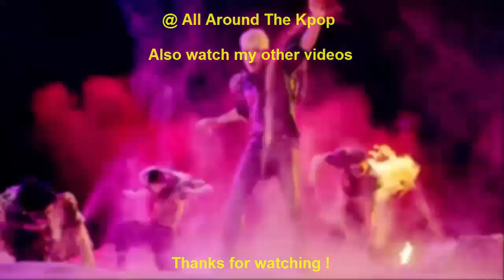FASTEST KPOP GROUP MUSIC VIDEOS TO REACH 500 MILLION VIEWS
New:
BTS - Save Me (2016)
BLACKPINK - Whistle (2016)